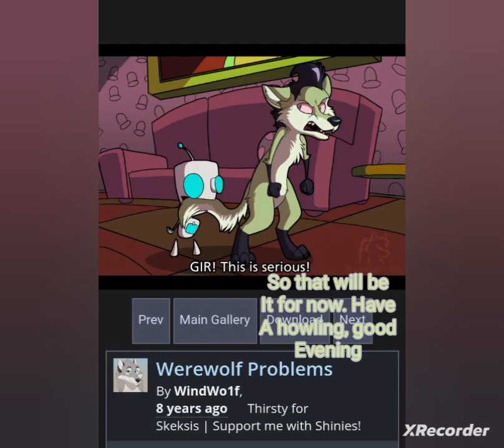🌿👽🥐(gir with a croissant)(bonus combo drawing)(read desc)(Final video for tonight)